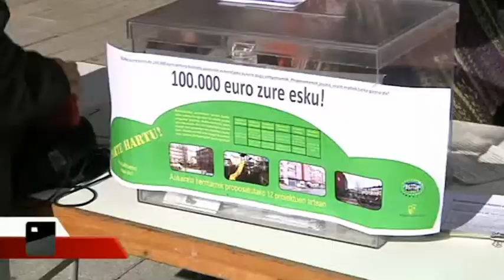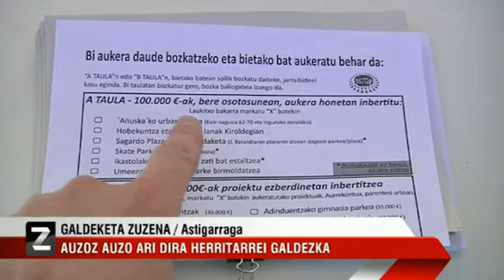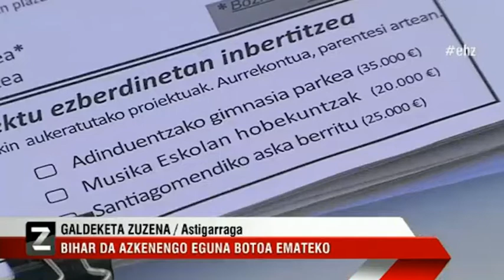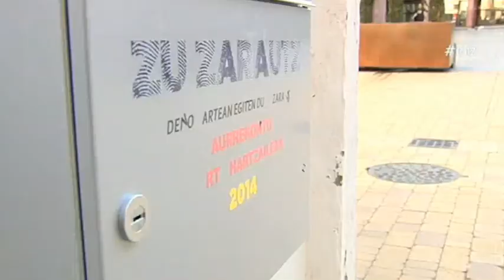Astigarraga eta Zarauzko aurrekontu partehartzaileak, ETB1eko Euskal Herria Zuzenean saioan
EH Bilduk jendartearekiko gertutasunean oinarritzen den kudeaketa eredu berritzaileak bultzatzen ditu. Herriz herri, herritarren partaidetzarekin aurrera atera diren prozesu asko burutzen ari gara. ETB1eko "Euskal Herria Zuzenean" saioan, Zarautz eta Astigarragako aurrekontu parte hartzaileen inguruko erreportai bana egin dute.